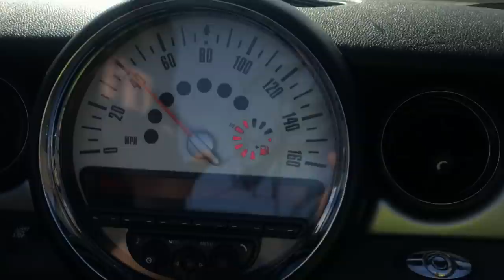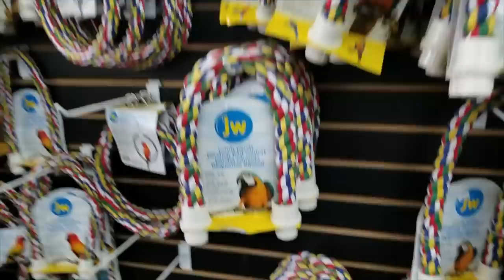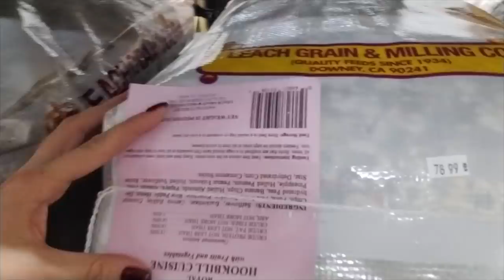COME PARROT FOOD, TOY & STAND SHOPPING WITH ME ...AND CAROLIN...UH OH!